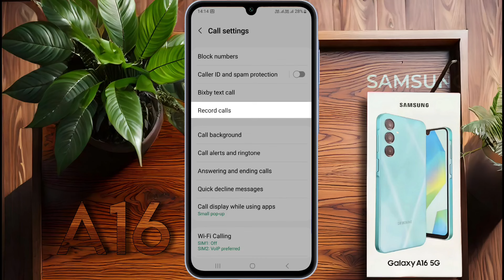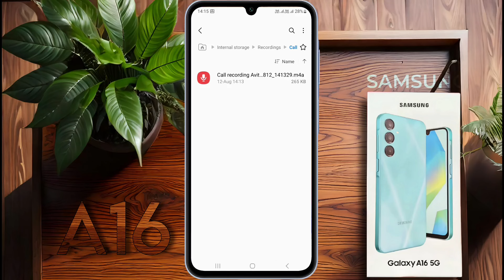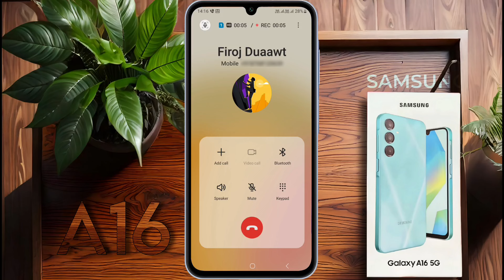How to Turn ON Auto Call Recording on Samsung Galaxy A16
Samsung Galaxy A16 How to Automatic Call Record | Samsung Galaxy A16 Call Recording Settings | Samsung A16 Call Record Chalu Kaise Karen

Ⓟ︎Ⓡ︎Ⓞ︎Ⓑ︎Ⓛ︎Ⓔ︎Ⓜ︎: Call Recording